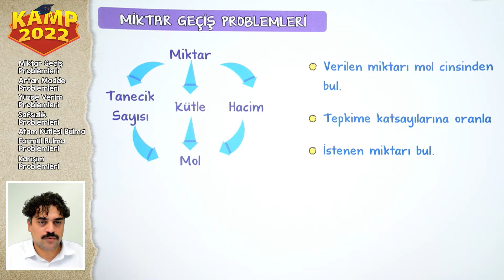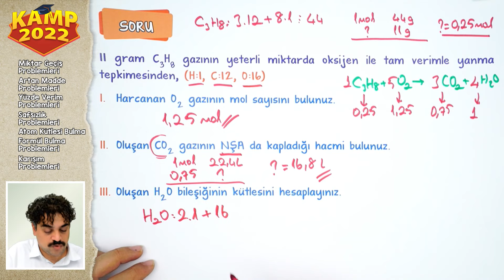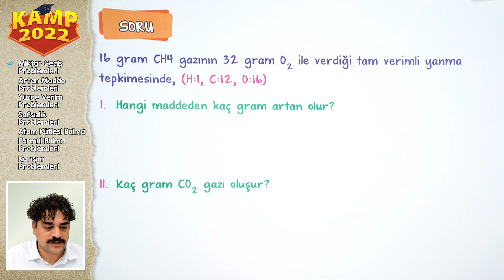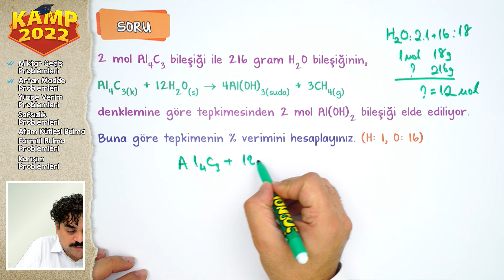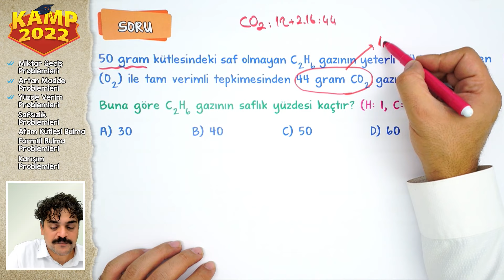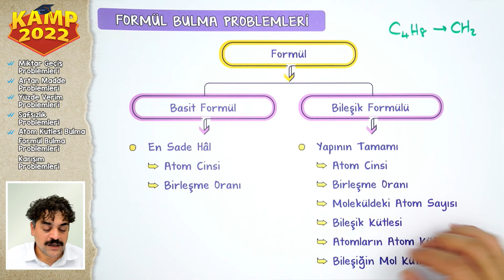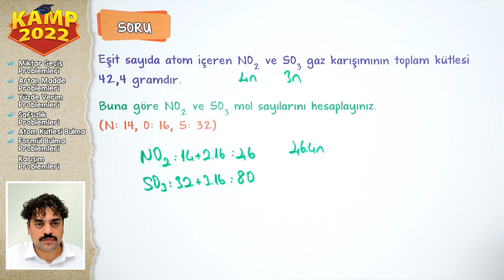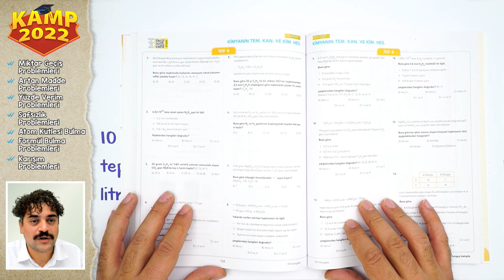Kimyasal Tepkimelerde Hesaplamalar | TYT Kimya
Kamp2022 başladı! TYT Kimyada bu dersimizde Kimyasal Tepkimeler ve Denklemler  konusunu işliyoruz! ÖSYM tarzı soru çözümleri ve  detaylı konu anlatımını bu videoda bulabilirsin.